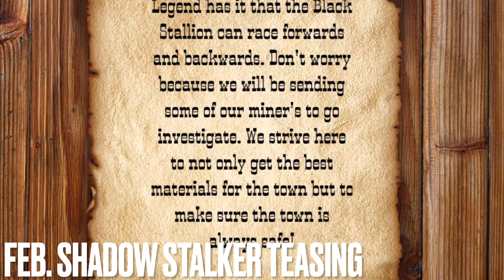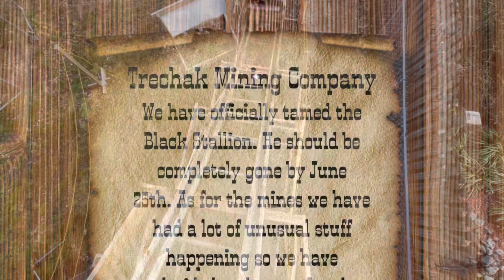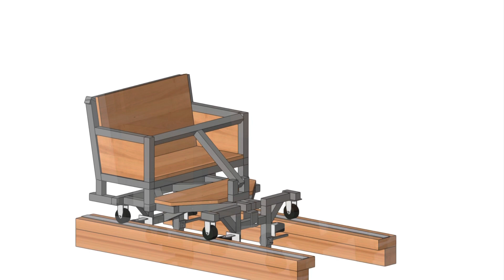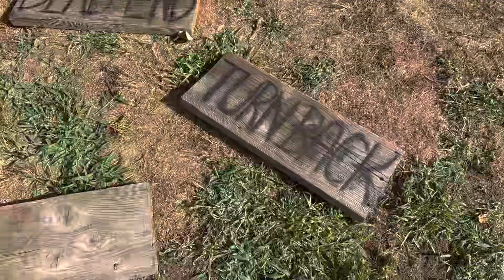Built To Thrill 2022 Highlights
It’s been a fantastic year here at Built To Thrill! Take a look at some of our best construction and announcement moments this year! Get ready for an even better 2023!